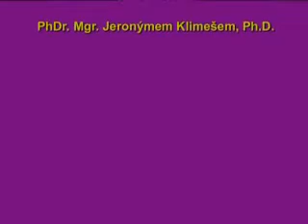Jeroným Klimeš: Fantazijní postavy - závislost na frustraci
GRAND - největší seznamovací agentura a videoseznamka v ČR pro Vás připravuje tento seriál o seznamování a partnerských vztazích.